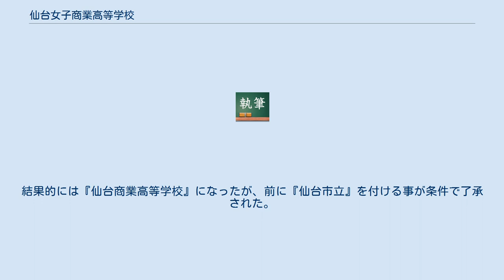仙台女子商業高等学校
宮城県の公立高等学校_(廃止)
仙台女子商業高等学校（せんだいじょししょうぎょうこうとうがっこう）は宮城県仙台市青葉区国見ヶ丘七丁目にあった市立高等学校である。
女子校であった。
「仙女商」（せんじょしょう）や「女子商」（じょししょう）などと呼ばれていた。
 旧・山雷神校地は更地にされて、ほとんどが国見スポーツ広場として、一部が仙台市営国見駅自転車等駐車場として供用されている。
既にバス停は廃止されたが、名残として待避線が道路両側にある。
また、旧・国見ヶ丘校地は、仙台市立仙台青陵中等教育学校として使用されている。
 2005年（平成17年）7月、仙台市教育委員会は「仙台市立高等学校のあるべき姿について」として、市立高等学校教育検討委員会の答申を出した。
答申によると、これまでの企業への即戦力となる人材育成を前提とした教育のあり方から、進学者が9割という現状に合わせて、それに対応できる教育のあり方を求めている。
その方向性で、これまで男子だけの募集だったことに対して、女子商との統合による共学化を提言している。
このことは「共学反対」を記者会見で表明した梅原仙台市長も同意しており、その矛盾点については「（自分の出身校（仙台一高）とは違い）それぞれの事情がある」と述べている。
2006年（平成18年）5月、市教委は「仙台市立高校再編計画」を策定した。
これによると2009年（平成21年）までに女子商と統合をする。
校舎は仙商を利用し、女子商校舎は新設される中高一貫校に利用される。
 2007年（平成19年）6月、統合後のあり方を検討する仙台市の統合懇談会は、女子商との統合後の校名をめぐって結論がまとまらず、対応を仙台市教育委員会に依頼する。
新校名を「仙台商業高等学校」とすることに女子商側から反対意見が出たため、懇談会では答申を出さないことになった。
懇談会は「仙台」「商業」を用いた新校名で、校章、校歌も新たに制定する方針で終会した。
市教育委員会はその方針に基づいて新校名を決定するため、校名は改称されることが必至な情勢となった。
結果的には『仙台商業高等学校』になったが、前に『仙台市立』を付ける事が条件で了承された。